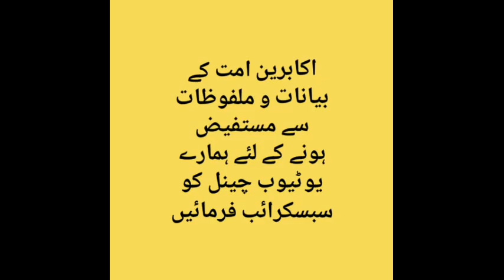Allaha ka deen be niyaz hai || by maulana salman bijnori sahab damat barkatuhum